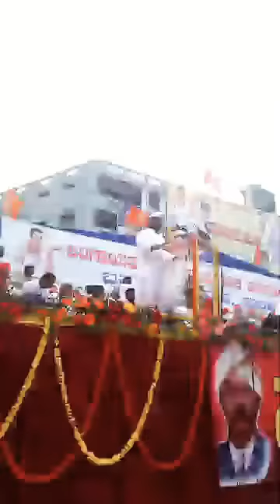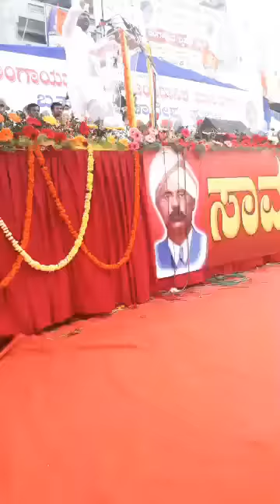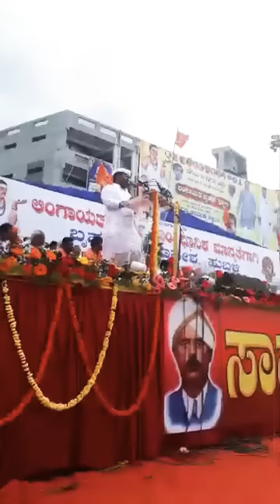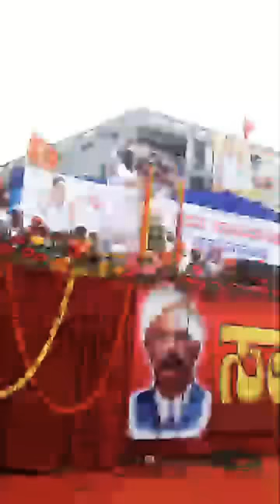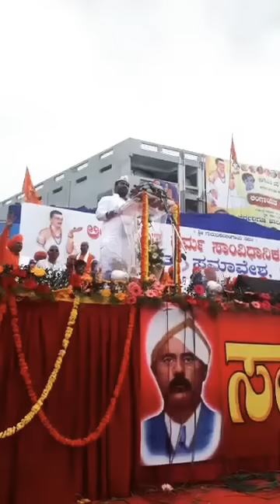Hon.Vinay Kulkarni Addressing to Lingayat Samavesh at Hubli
Lingayat Dharma Swatantra Dharma
Lingayat Dharma Samavesha Hubli
वब्ब लिंगायत कोटि लिंगायत
हुबळी येथील एन.वि.मैदानावार लाखों
च्या संख्येत लिंगायत बांधव महामोर्चेत शामील